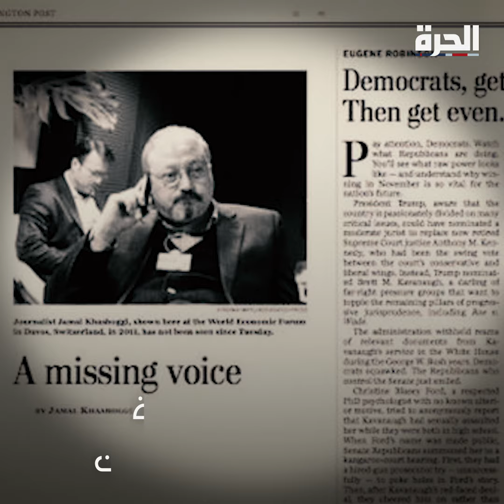أقامتها خطيبة خاشقجي.. دعوى قضائية ضد محمد بن سلمان في أميركا